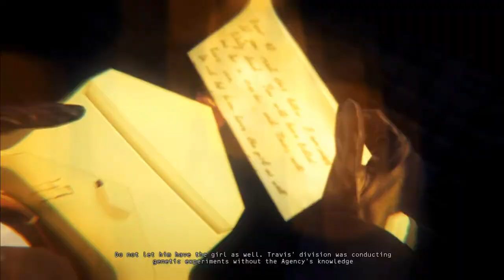Hitman:Absolution Walkthrough Part #20-Part II:Absolution (Ending)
Hitman: Absolution is a stealth video game developed by IO Interactive and published by Square Enix.It is the fifth entry in the Hitman game series, and runs on IO Interactive's proprietary Glacier 2 game engine. Before release, the developers stated that Absolution would be easier to play and more accessible, while still retaining hardcore aspects of the franchise.The game was released on 20 November 2012, which is in the 47th week of the year (in reference to the protagonist, Agent 47).

The game takes place primarily in the United States, mainly around the city of Chicago, Illinois, and a fictional town called Hope in South Dakota.This game introduces an online option to the series, where players can create their own missions for other players to complete.In addition, the game features "instinct mode" which allows 47 to predict enemy patrol routes, much like the "sonar vision" that was featured in Tom Clancy's Splinter Cell: Conviction.